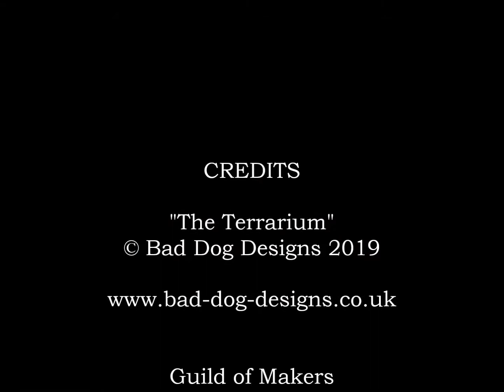Terrarium Video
Interesting little Steampunk project I was asked if I could make.. A Steampunk Terrarium for keeping little plants in. This is the end result, made from a very old 1890 Wattmeter amongst other things